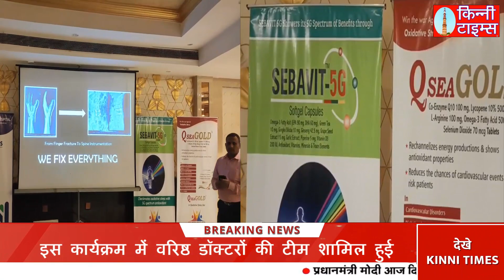Malviya Nagar में हुआ महत्वपूर्ण कार्यक्रम फिजिशियंस फॉर्म ऑफ इंडिया का आयोजन पहुंचे वरिष्ठ डॉक्टर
दिल्ली के मालवीय नगर इलाके में फिजिशियन फॉर्म ऑफ इंडिया में दो महत्वपूर्ण विषय पर एक कार्यक्रम का आयोजन किया गया इस प्रोग्राम का मुख्य उद्देश्य पुरुष टेस्ट के सर्जिकल उपचार में एक नई प्रक्रिया के बारे में जानकारी देना था इस कार्यक्रम में वरिष्ठ डॉक्टरों की टीम शामिल हुई जिसमें डॉक्टर विनीत मल्होत्रा शिवालिक नई दिल्ली डीएनए अस्पताल के एक प्रसिद्ध सर्जन और दक्षिणी दिल्ली के प्रमुख अलग-अलग अस्पतालों के वरिष्ठ डॉक्टर इस कार्यक्रम में सम्मिलित हुए इस कार्यक्रम में तमाम विषयों पर डॉक्टरों ने अपने सुझाव